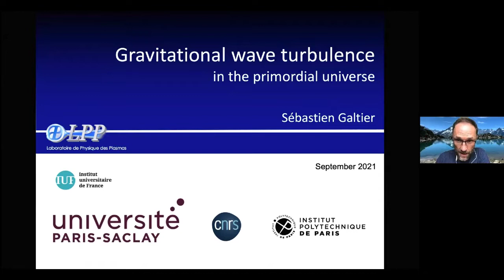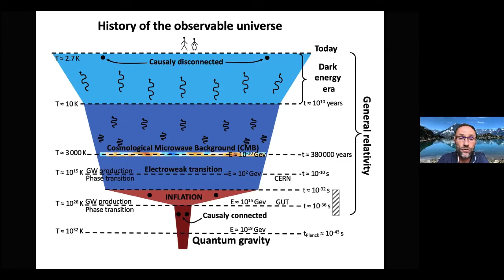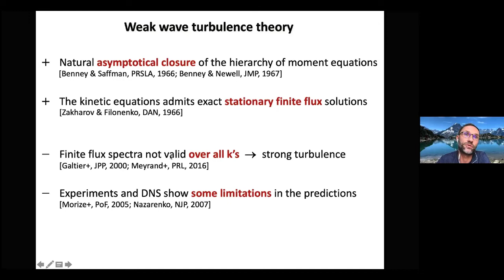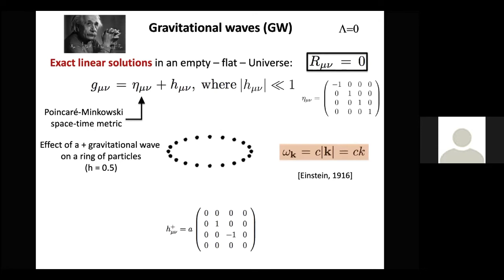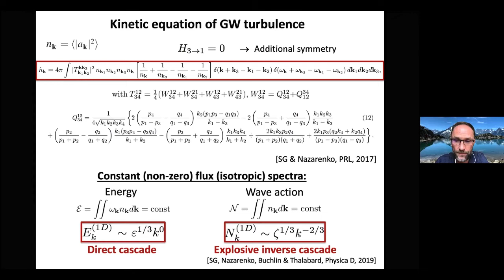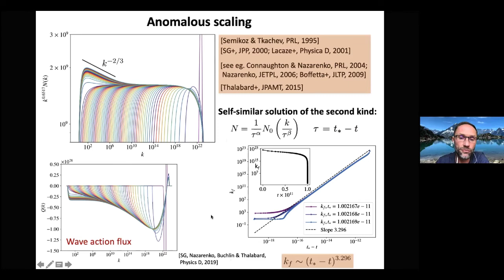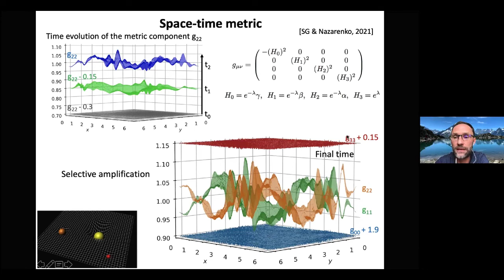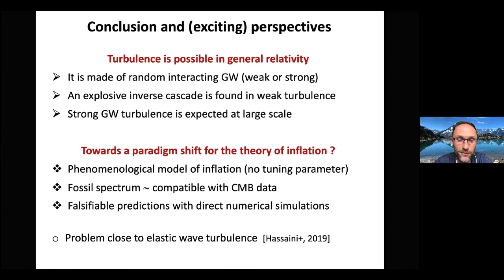Gravitational Wave Turbulence - S. Galtier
Online Turbulence Seminar | 1st September, 2021

Talk title: Gravitational Wave Turbulence

Speaker: Dr.  Sébastien Galtier, Université Paris-Saclay & École polytechnique

For more information about the seminar and other talks, please